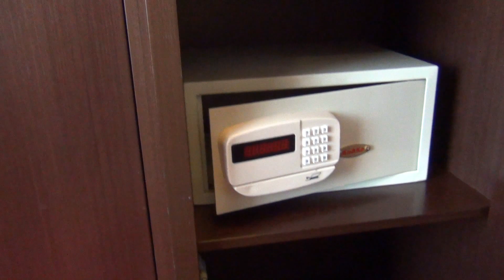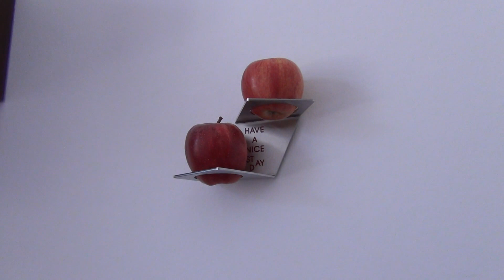Австрия, Klagenfurt - Номер в гостинице